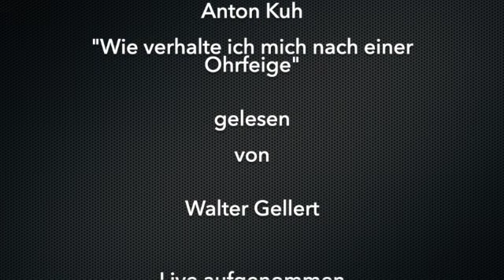Anton Kuh "Wie verhalte ich mich nach einer Ohrfeige" (GELLERTS FEINE HÖRBÜCHEREI)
Satirische Texte von Anton Kuh (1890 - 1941) finden Sie immer wieder in GELLERTS FEINER HÖRBÜCHEREI, Texte, die Zeugnis davon ablegen, welch grossartiger Sprachkünstler der Schriftsteller und Stegreifredner war. Genial und witzig sind auch Kuhs Überlegungen zum Thema "Wie verhalte ich mich nach einer Ohrfeige"